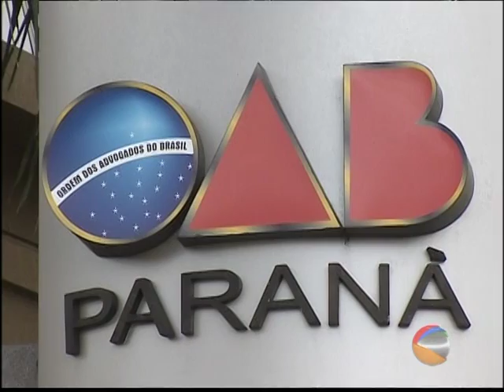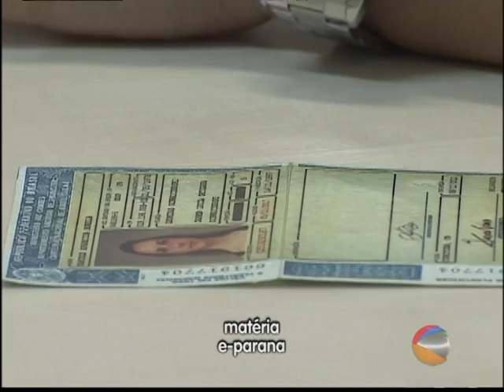OAB E DETRAN Alertam PARA NOVOS GOLPES NO Paraná